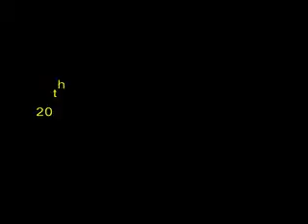20 Subscribers appreciation video